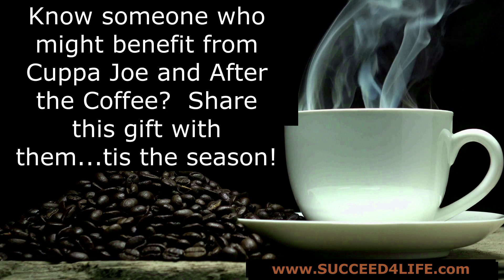ATC 20DEC2022 S1 EP 7 Instill Confidence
It is a sad fact that many people today lack a belief in themselves.  They have experienced failure a few times and just decided to quit trying because they lost confidence.